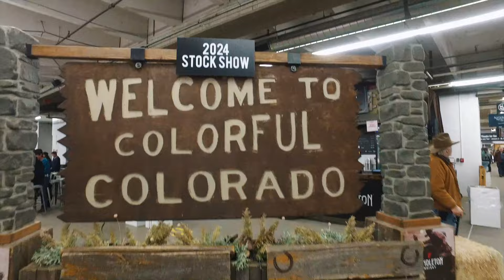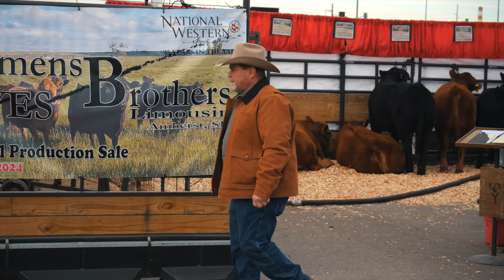2024 National Western Stock Show Highlights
Take a look back at the 118th National Western Stock Show with the Honoring the Legacy Campaign!